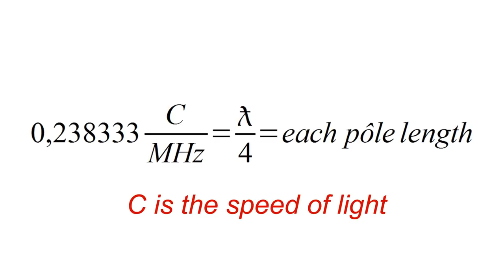How to make a good and simple narrow band antenna (50 Ohm match)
Each pôle length is lambda / 4
143/2F = Length of each radiator element in meter.
PVC pipe is about lambda / 4 long from the reflector.

Use 50 Ohm coax câble

If the antenna is well done, this kind of antenna can support very high power like 1kW as long as your coax cable can handle it.